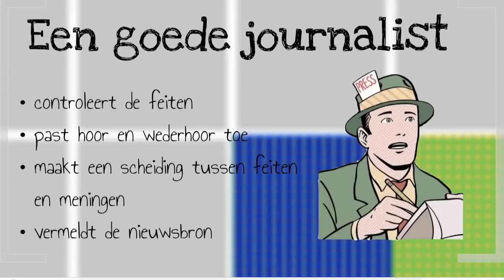MA2 Media H4 Nieuws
De uitleg bij Maatschappijleer 2, klas 3, KGT, Media Hoofdstuk 4; Nieuws